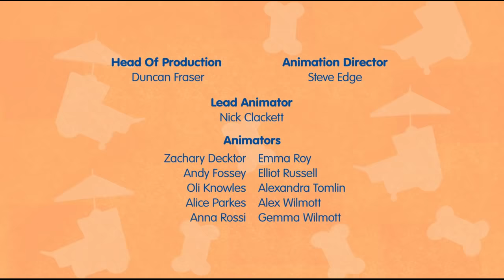Elmo Gets A Puppy 2021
furry friends forever Elmo gets a puppy